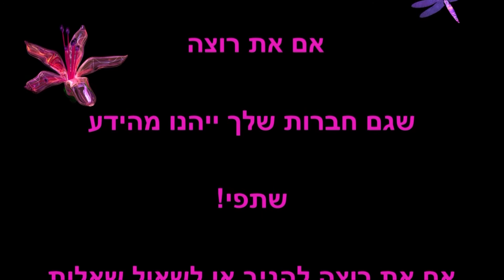102 - יוקרתי לעומת עממי ב איפור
אם גם את רוצה לדעת את כל הטריקים, בואי ללמוד במסגרת אישית אצלך בבית, או במפגש קבוצתי בערב מהנה יחד עם חברות. לפרטים את מוזמנת להיכנס לבלוג:

היי,הגעת לרג'י, מורה מקצועית לכל סגנונות האיפור.
 מקיימת הדרכות קבוצתיות ואישיות, ערבי נשים וימי הולדת מיוחדים ומקוריים. בערוץ תוכלי ללמוד את כל רזי האיפור ואם יש לך שאלות שעדין לא עניתי עליהן כתבי לי ואענה. רשימה ארוכה של טיפים בדרך, כמו כן אשמח לקבל בקשות לטיפים נוספים!
לרכישת מוצרי איפור במחירים אטרקטיביים את מוזמנת להיכנס לאתר :
ובקנייה הראשונה מובטחת לך הנחה!
בהצלחה!